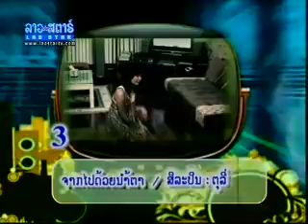Music Boom (5 of 5)